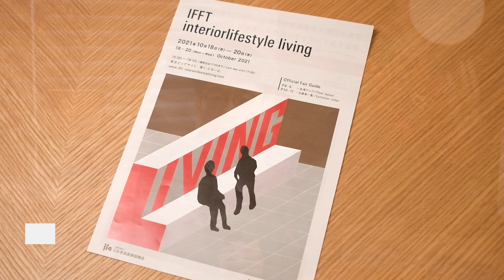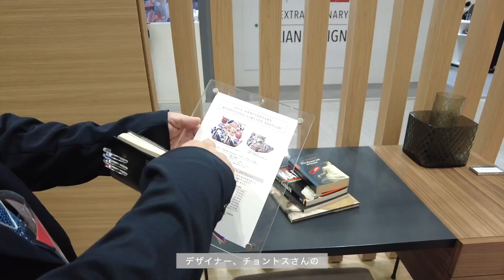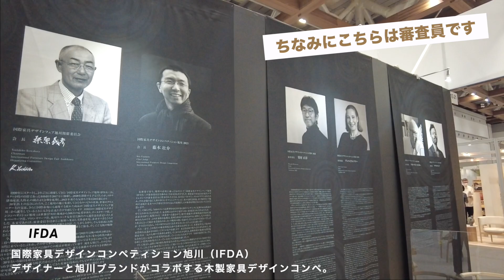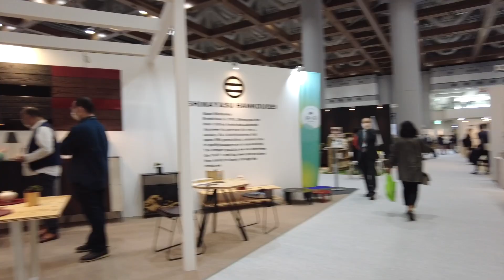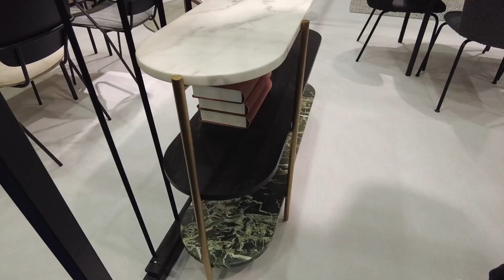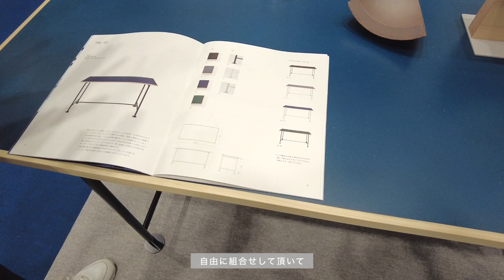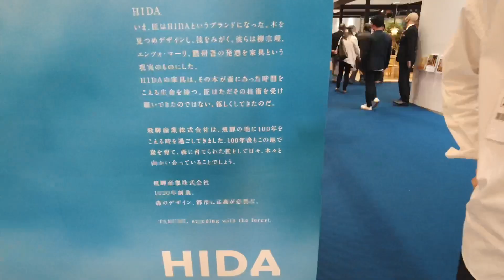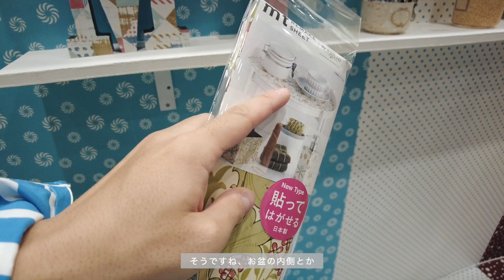【特別編】日本最大インテリア展示会へ潜入！これから世に出る最新家具を全部見てきました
必見です！インテリアのバイヤーやコーディネーターを対象にしたインテリア業界向けの展示会IFFT2021へプレス枠で行ってきました。

有名メーカーやブランドの普段見られないような展示が見られる面白い機会だったのでまとめてみました！

【今回紹介したメーカー】

目次
00:00 日本最大インテリアの展示会
01:48 マスターウォール
06:03 リーンロゼ
08:11 日本の家具産地
14:03 カリモクケーススタディ
17:51 モーダエンカーサ
21:33 ムート
23:14 KIT
24:38 graf
26:26 HIDA
30:30 カリモク
33:17 ideacoとMYNUS
35:42 気になったブランド
36:46 ハンドメイド＆壁紙
38:36 mtCASA
40:20 小川

▼今まで紹介した商品まとめ（楽天ROOM）
クリエイティブの裏側ショップ
（在庫ないものは再入荷リクエストをどうぞ）
【ソーシャルリンク】
【使用機材】
【企画・構成・デザイン】Ryo Takashima